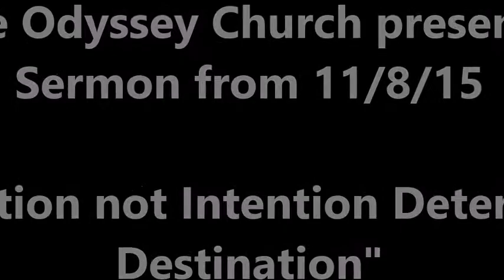"Direction not Intention Determines Destination" 11/8/15